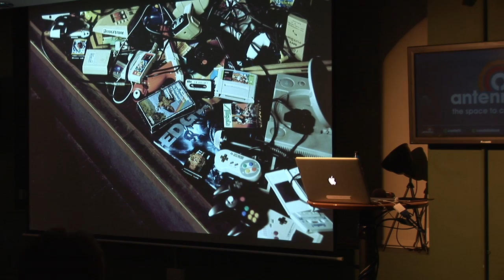From The Desk Of...Adam Saltsman - GameCity Nights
We're joined by Adam Saltsman, co-founder of Semi Secret software, creator of Canabalt, and best buddy of GameCity.

Adam tells us all about what he's got planned at GameCity7, revealing a few more details about the Capsule Capsule event - an exclusive theatrical presentation of his latest title (created with Robin Arnott), tense space exploration adventurer, Capsule.

Filmed at GameCityNights, Nottingham, UK

GameCity
The World's best-loved videogame festival

A project of Nottingham Trent University